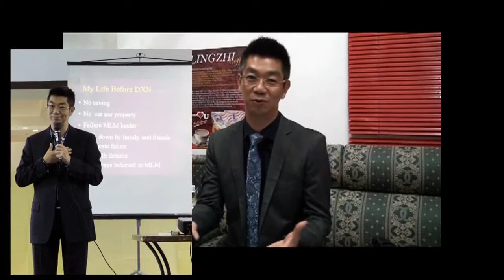Say Hello to Freedom |CA Video Mr Budiman Salim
In this video, Mr. Budiman shares his background and success story as well as imparts his knowledge and business tips to his fellow DXN Leaders.